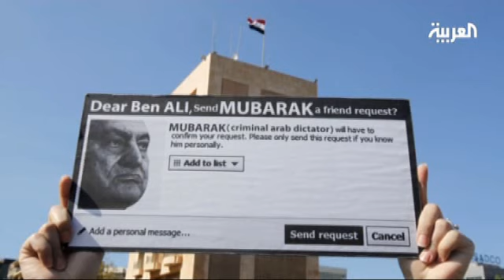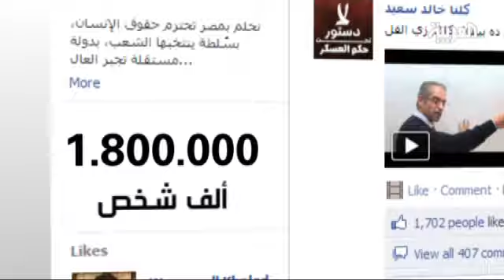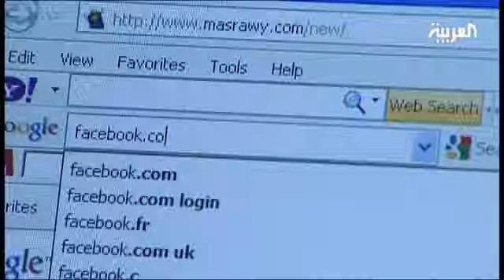مواقع التواصل الاجتماعي سلاح الشباب العربي للتغيير